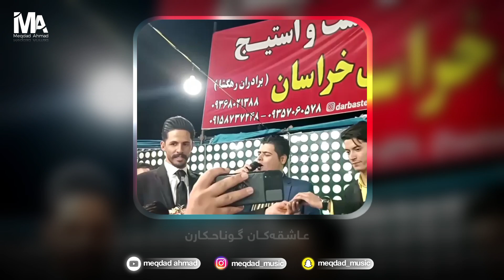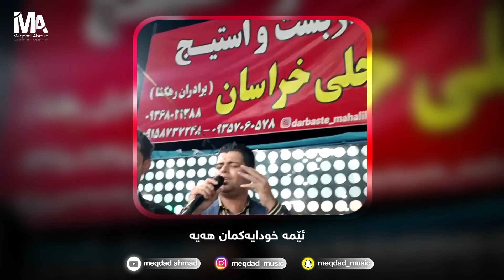حسین حیدری پروبالم بە ژێرنوسی کوردی / خۆشترین گۆرانی فارسی و تورکی Hossein Heydari Zher nwsi kurdi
يتم إنشاء هذه القناة للترويج للأغاني الرائعة، وكذلك المنتجين. على الاطلاق، لا يقصد التعدي على حق المؤلف. هذه القناة لا تدعي حقوق الملكية أو على محتويات نشرها. إذا كنت ترغب في إزالة المسار، يرجى إعلامنا حتى نتمكن من إزالته من قناتنا على الفور لتواصل معي : واذا جديد بالقناة اهلا وسهلا 💙✋
ـــــــــــــــــــــــــــــــــــــــــــــــــــــــــــــ
My brothers, before you report the copyright, tell me so that I do not get tired for free.
ـــــــــــــــــــــــــــــــــــــــــــــــــــــــــــــــــــــــــــــ‌
خواهش میکنم قبل از این کە کپی رایتم بکنن خبردارم کنن واسە این کە خستە شدنم ضایع نشە
ـــــــــــــــــــــــــــــــــــــــــــــــــــــــــــــــــــــــــــــــــــــــــــــــــــ
بەدوای هەر گۆرانیک دەگەریت و نای دۆزیتەوە دەتوانی
 لە سناپ چات بۆ منی بنێریت snap /meqdad_a7mad ​
 تکاییە گەر لایکی فیدیوکەت نەکردووە بیکە وەک پال پشتیەك
بۆ باردەوام بوونم 💜 بــۆ بینیٮی خۆشترین گۆرانییە جیهانییەکان سەبسکرابی چەنالی یوتیوبکەم بکە و زەنگولەکەش چالاک بکەن
بۆ هەر رەخنە و پێشنیارێک ئەتوانن پەیوەندیم پێوە بکەن لێرەوە↘
لینکی سناپم
گۆرانیە شازەکەی تیک تۆک / خۆشترین گۆرانی عەرەبی / بۆ یەکەم جار / Xoshtrin Gorani Arabi Tik Tok 2023
خۆشترین گۆرانی عەرەبی قریه لبنانیە
کیسرا دێوانە قریە لبنانیە
کیسرا دێوانە شەو لە قەریەی لوبنانی
کیسرا دێوانە شەو لە قەریەی لوبنانی ڕۆژیش نوستن
احمد سليمان بل قريه لبنانية